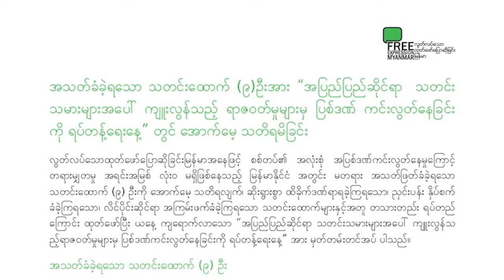သတင်းသမားတွေအပေါ် ကျူးလွန်တဲ့ ရာဇဝတ်မှုတွေဟာ စစ်ရာဇဝတ်မှုမြောက်တယ်လို့ FEM ဆို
အာဏာသိမ်းချိန်ကစပြီး သတင်းသမားတွေအပေါ် စစ်ကောင်စီတပ်က ကျူးလွန်နေတဲ့ ရာဇဝတ်မှုတွေဟာ စစ်ရာဇဝတ်မှုမြောက်တဲ့ အနေအထားမှာ ရှိနေတယ်လို့ လွတ်လပ်သော ထုတ်ဖော်ပြောဆိုခြင်း - မြန်မာ Free Expression Myanmar-FEM က ကြေညာချက်ထုတ်ပြန်လိုက်ပါတယ်။